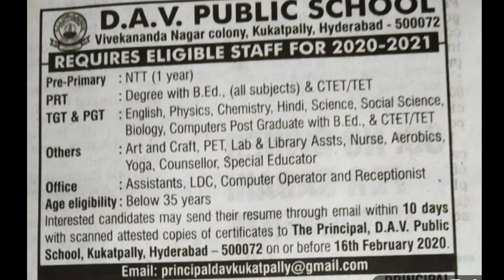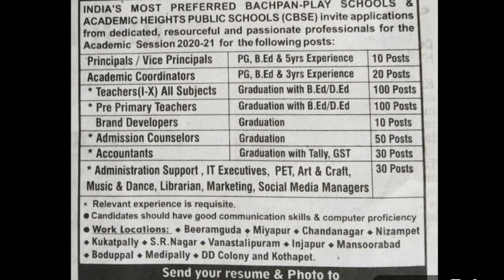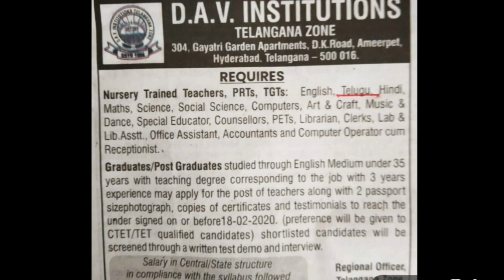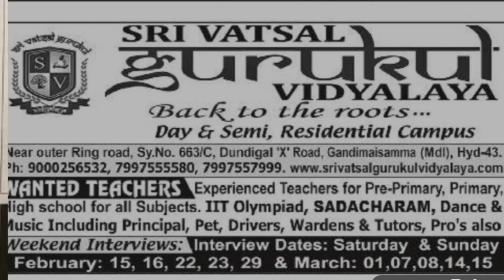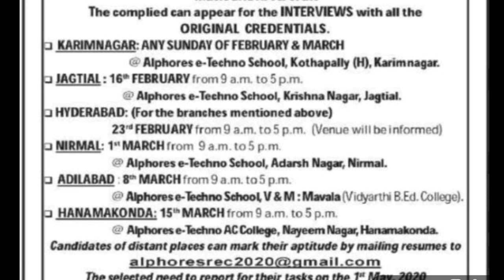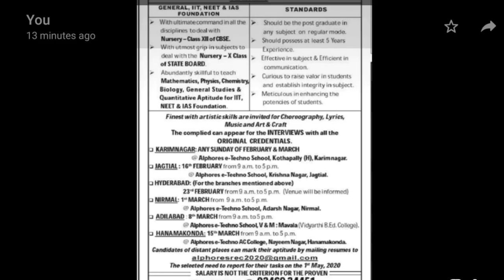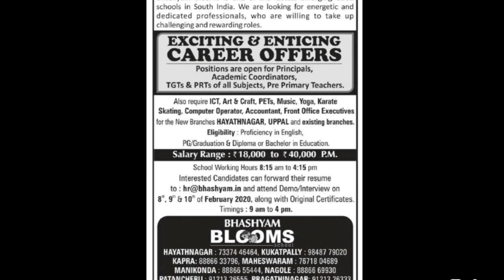Teachers Recruitment in PVT Schools || All Subjects